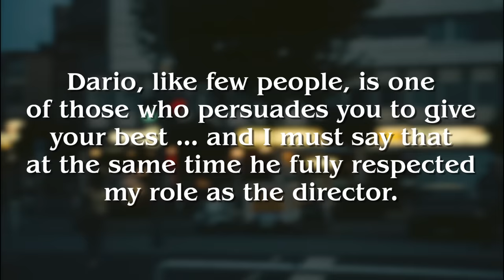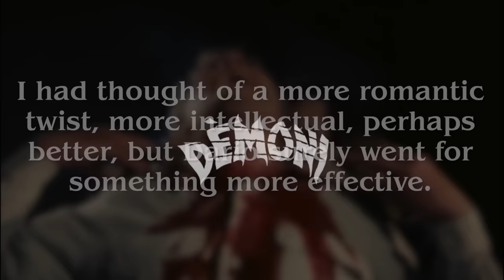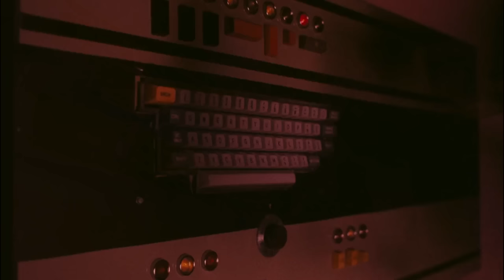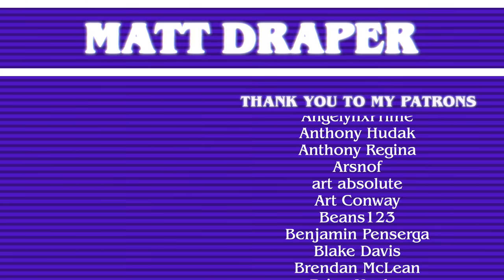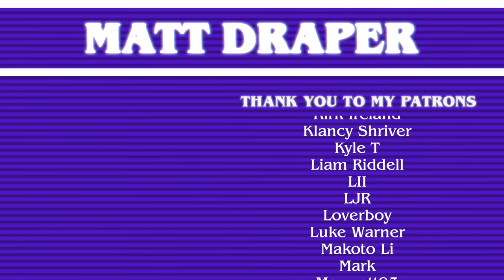DEMONS 1 & 2: A Bonkers Horror Must-Watch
A retrospective on Lamberto Bava's DEMONS 1 &2, two Italian horror classics that go absolutely wild in their efforts to shock and scare the audience, including a looking at the making of the movies, their relationships to one another, what happened to Demons 3, and why these are some of the more purely joyful horror experiences you can have at the movies.

Official Matt Draper Channel Theme by Mono Memory

Sources:

Italian Gothic Horror Films, 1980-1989 Paperback – Illustrated, March 7, 2019
by Roberto Curti